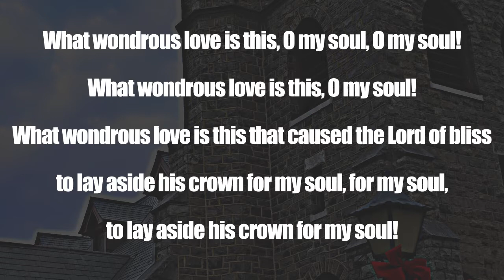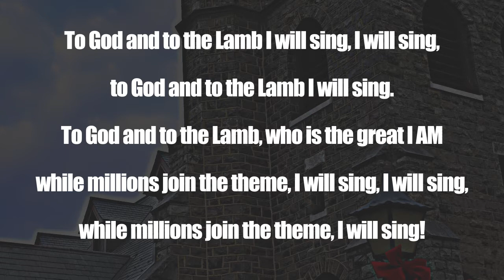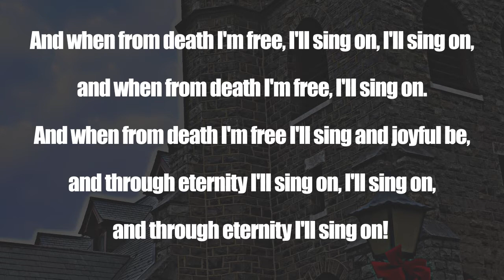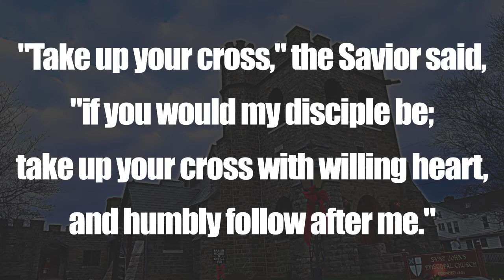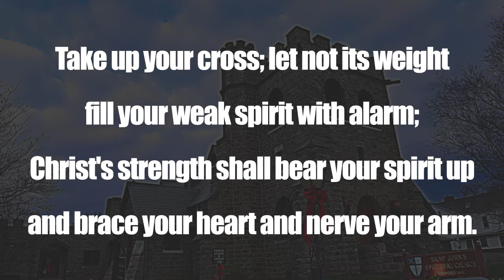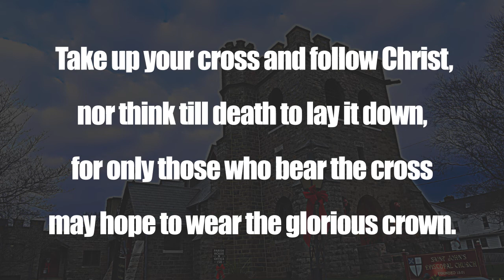St Johns Episcopal Church August 30th 2020